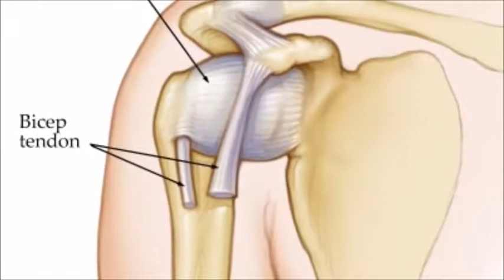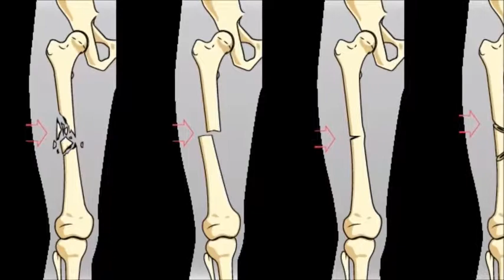How to Overcome the Weakness of Joint Pains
1. Physical activity
Exercises to strengthen the upper thighs
Exercises to strengthen the upper thighs can benefit the knee joint.
Exercise can delay the development of osteoarthritis (OA), one of the most common causes of knee pain.

Being physically active boosts the health of cartilage tissue, whether a person has OA or not.

Exercise also strengthens the way the body supports the joints. Strengthening the leg muscles is especially beneficial for the knees.

People with joint pain can benefit from activities such as water aerobics, as this puts little strain on the knees.

2. Strengthening exercises
Individuals can work with a physical therapist to identify the best exercises and programs for their needs.

Strengthening the upper leg muscles—the quadriceps muscles—through exercise can help to protect the knee joint. These muscles are at the sides and front of the thighs.

Here are some ways to strengthen these muscles:

Straighten and raise a leg while lying or sitting down.
Place one foot up on a step, then the other, stepping down again, and repeating the step-ups.
Sit on a chair and then stand and sit repeatedly for a minute. Do this in a slow, controlled way and avoid using the hands to support you.
Hold a chair and squat until the kneecaps cover the toes. Do this 10 times.
3. Posture and support
Measures that can help to minimize knee strain include:

avoiding low chairs and couches that you "sink" into
sitting on a pillow to raise your seating level, if necessary
checking that you have a good sitting posture, without slouching or leaning
wearing supportive shoes and avoiding those with broken arches, as they can result in abnormal force and wear on the knee
avoiding prolonged sitting and long periods without moving, as joints may become stiff and painful without movement